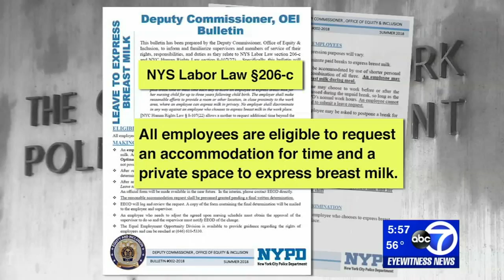Five police officers file lawsuit against NYPD over pumping breast milk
In an Eyewitness News exclusive, more police officer moms are joining a lawsuit against the NYPD.

They are calling attention to what they call an "alarming disregard for nursing mothers."

Five NYPD officers have come forward to claim that their department has not done enough to provide protection for pumping breast milk, after hearing Simon Teagle speak about her experience with Eyewitness News last October.

NEW HERE? –